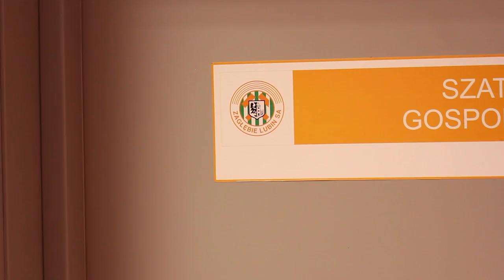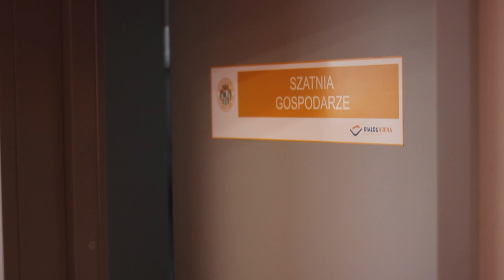Derby Dolnego Śląska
KGHM Zagłębie Lubin 4-0 Śląsk Wrocław
W spotkaniu rozgrywanym w ramach 24. kolejki T-Mobile Ekstraklasy piłkarze trenera Pavla Hapala pokonali Śląsk Wrocław 4:0 (1:0). Bramki dla naszej drużyny zdobywali Maciej Małkowski (dwie), Michal Papadopulos oraz Robert Jeż.
28 kwietnia 2013, 14:30 - Lubin (Stadion Zagłębia)

Maciej Małkowski 34, 58, Michal Papadopulos 77, Róbert Jež 84

Zagłębie: 24. Michał Gliwa - 4. Pavel Vidanov, 5. Adam Banaś, 33. Aleksandar Tunchev, 2.Costa Nhamoinesu - 23. Szymon Pawłowski (83, 15. Adrian Błąd), 31. Róbert Jež, 7. Jiří Bílek(74, 37. Boris Godál), 11. Arkadiusz Woźniak (71, 25. Łukasz Hanzel), 19. Maciej Małkowski - 27. Michal Papadopulos.

Śląsk: 25. Marián Kelemen - 2. Krzysztof Ostrowski, 14. Marcin Kowalczyk, 3. Adam Kokoszka, 17. Mariusz Pawelec - 5. Waldemar Sobota, 16. Dalibor Stevanović (65, 10.Mateusz Cetnarski), 26. Przemysław Kaźmierczak (61, 29. Rok Elsner), 11. Sebastian Mila, 20.Piotr Ćwielong - 27. Łukasz Gikiewicz (83, 8. Éric Mouloungui).

żółte kartki: Nhamoinesu, Pawłowski - Kokoszka, Kowalczyk.

sędziował: Tomasz Musiał (Kraków).